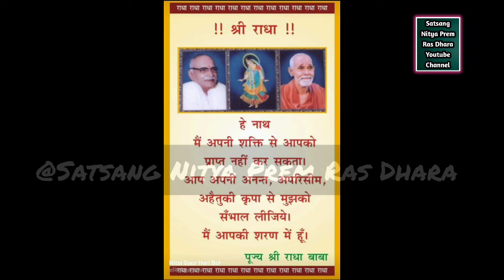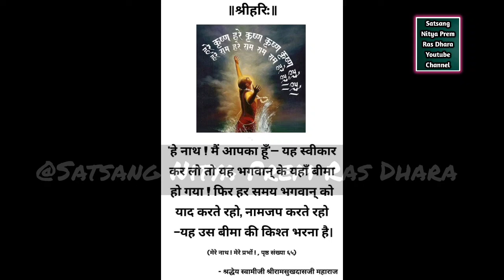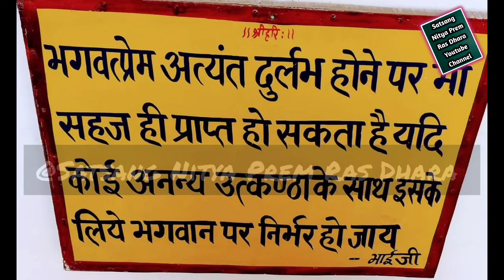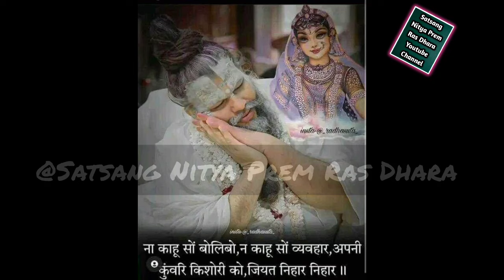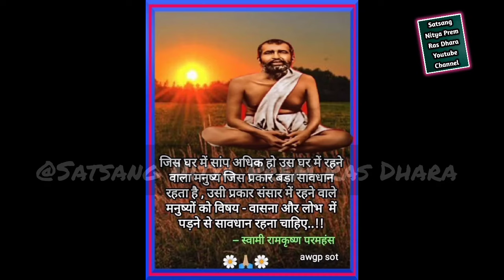भगवान की प्राप्ति का अधिकार भगवान ने कृपा करके दिया है-2 ||पूज्य रामसूखदासजी महाराज के प्रवचन से